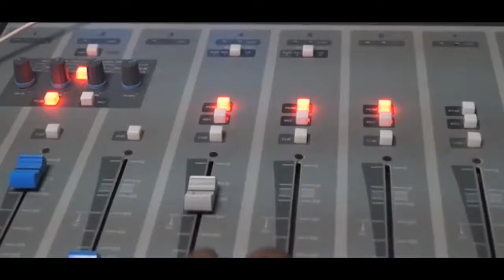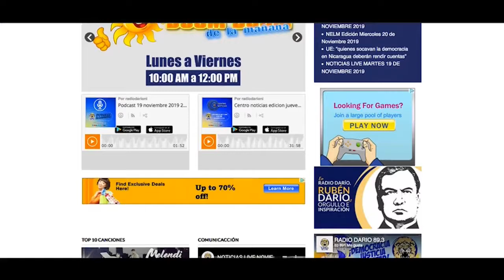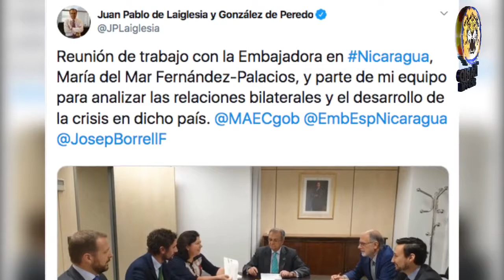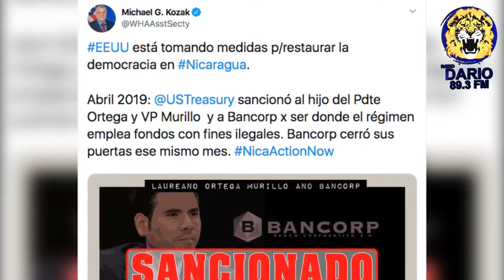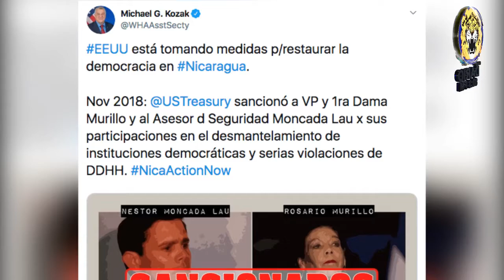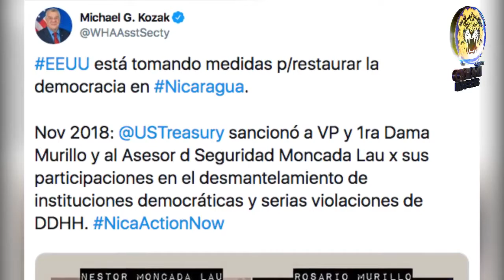NOTICIAS LIVE VIERNES 29 DE NOVIEMBRE 2019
🔴 TITULARES

✅ “Loba Feroz” inicia huelga de hambre

✅ Muere motociclista sobre la carretera a Chinandega

✅ UNAB trabaja por la liberación de reos políticos